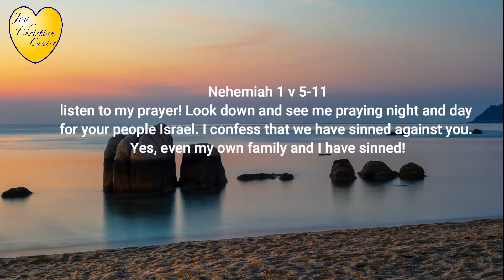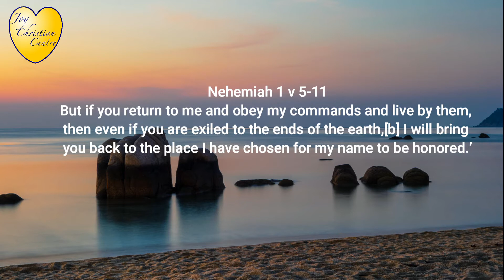Your Daily Word Ep2 - The Prayer Life Of A Leader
We continue with the book of Nehemiah and look at the prayer life of a leader
26/01/2021